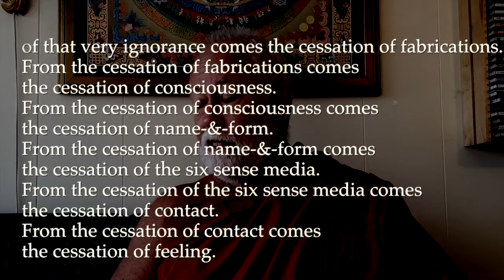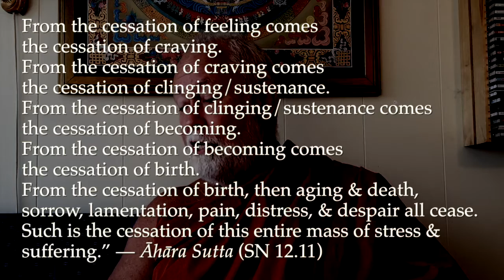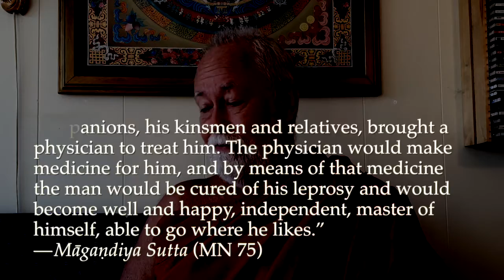Nibbāna 19: Starve the Tiger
To explain the position of lustful beings in the world, the Buddha gives the simile of a man with a skin disease sitting beside a pit of hot embers:

“Suppose, Māgandiya, there was a leper with sores and blisters on his limbs, being devoured by worms, scratching the scabs off the openings of his wounds with his nails, cauterizing his body over a burning charcoal pit. Then his friends and companions, his kinsmen and relatives, brought a physician to treat him. The physician would make medicine for him, and by means of that medicine the man would be cured of his leprosy and would become well and happy, independent, master of himself, able to go where he likes.” — Māgaṇdiya Sutta (MN 75)

That man is simply trying to assuage his pains by the heat of the fire. It is an attempt to warm up, not to cool down. Similarly, the lustful beings in the world are trying to warm up by drawing near the fires of lust. There is no way that can be compared to the extinction and cooling down of the Arahants.

The process of attaining nibbāna is described at the end of the Āhāra Sutta:

"Now from the remainderless fading & cessation of that very ignorance comes the cessation of fabrications. From the cessation of fabrications comes the cessation of consciousness. From the cessation of consciousness comes the cessation of name-&-form. From the cessation of name-&-form comes the cessation of the six sense media. From the cessation of the six sense media comes the cessation of contact. From the cessation of contact comes the cessation of feeling. From the cessation of feeling comes the cessation of craving. From the cessation of craving comes the cessation of clinging/ sustenance. From the cessation of clinging/sustenance comes the cessation of becoming. From the cessation of becoming comes the cessation of birth. From the cessation of birth, then aging & death, sorrow, lamentation, pain, distress, & despair all cease. Such is the cessation of this entire mass of stress & suffering."